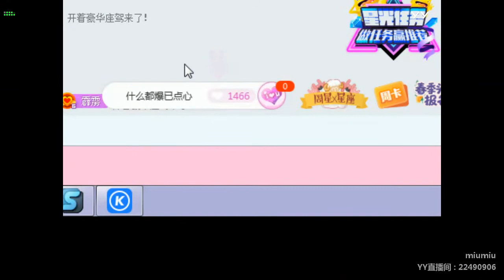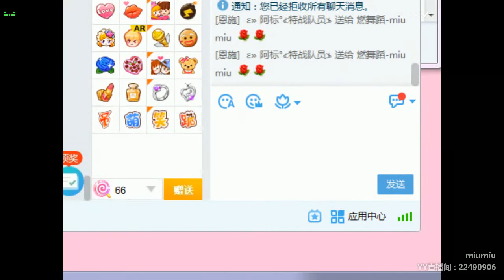YY LIVE 燃舞蹈 miumiu -《燃舞蹈》（Artist・Sing・Music・Dance・Instrument・Talent Shows・DJ・KPOP・Remix・LIVE)